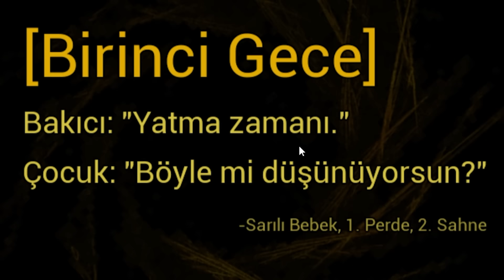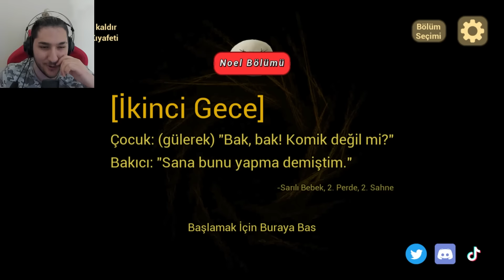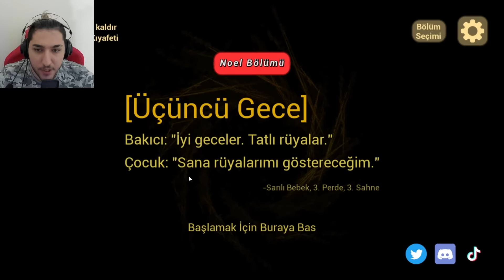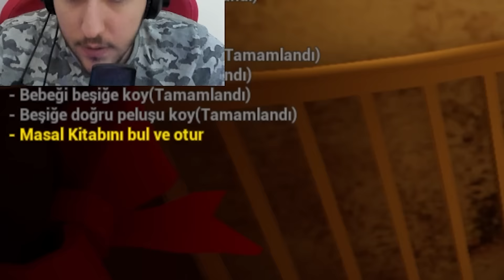LANETLİ BEBEĞE BAKICILIK YAPMAK ! THE BABY IN YELLOW 2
Herkese merhaba arkadaşlar bugün The Baby İn Yellow 2 adlı yeni bir korku oyunuyla sizlerleyim. Oyundaki amacımız büyülü bir çocuğa bakıcılık yapmak. Ben oyunu beğendim. İyi seyirler.
bakirkertenkele31 the bayb in yellow 2 oynuyor